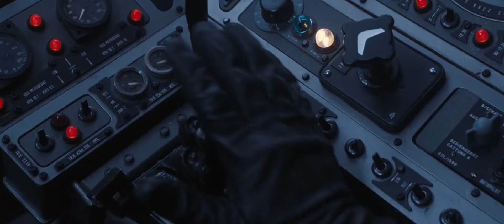Captain America VS Red Skull Fight Scene | Captain America: The First Avenger (2011) HD Movie Clip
Captain America VS Red Skull Fight Scene
Steve Rogers, a rejected military soldier transforms into Captain America after taking a dose of a "Super-Soldier serum".
The channel is regularly pushing high-definition video clips of superheroes.
Movie Clips Has Been Edited And Does Not Contains Full Scenes.
Captain America: The First Avenger (2011)
TM & © Disney / Marvel / Paramount (2011)